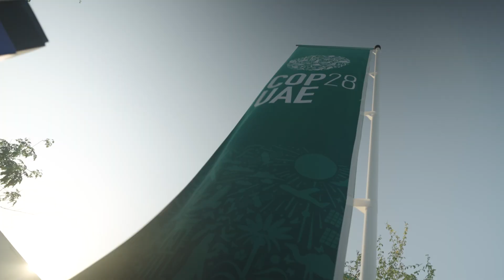COP28 Day 3 Snapshot: World Climate Action Summit - Fast Tracking the Energy Transition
🌍 COP28 Snapshot – Day 3 - Fast Tracking the Energy Transition

🎉Global Decarbonization Accelerator announced, prioritizing decarbonization across energy producing and heavy-emitting sectors

🤝50 Oil & Gas companies committed to eliminating methane by 2030 and fully decarbonizing by 2050

🌱118 countries pledged to TRIPLE global renewables capacity and DOUBLE energy efficiency by 2030